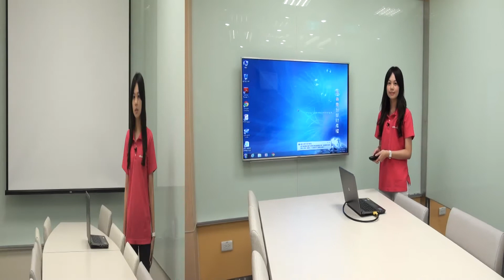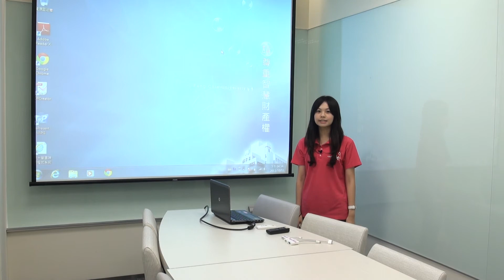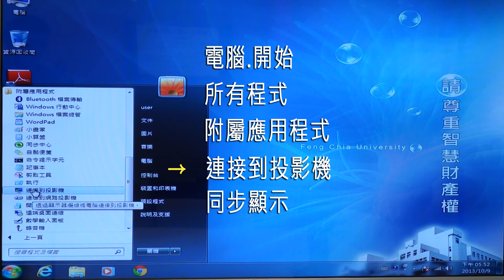積學堂研討室使用簡介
研討室該怎麼使用呢??